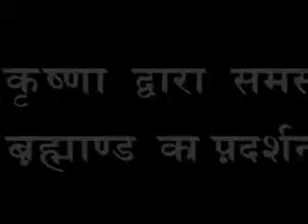Shows Seven Worlds